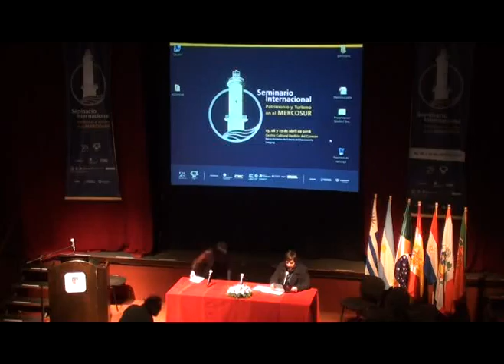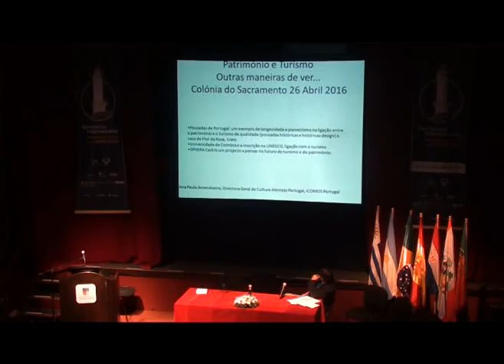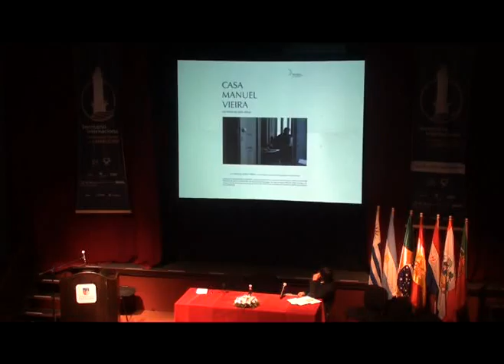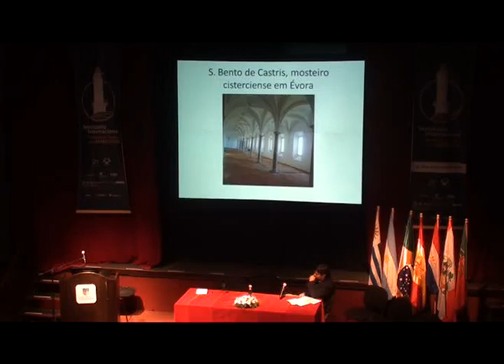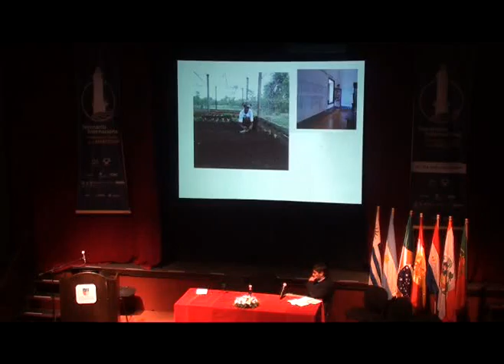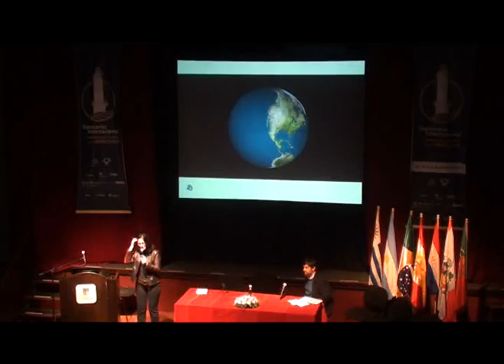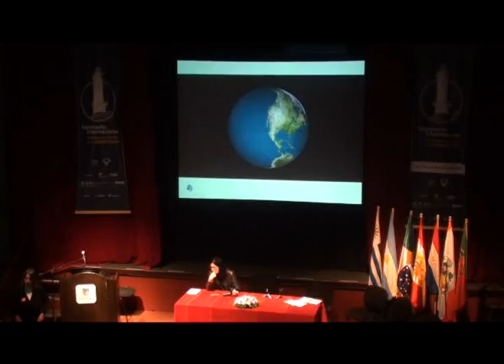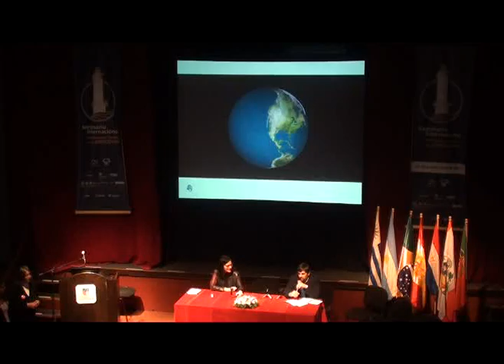7/ Seminario Internacional "Patrimonio y Turismo en el Mercosur"_25, 26 y 27 de abril de 2016.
Video 7 / 27 de abril
Conferencia: "La importancia de la valorización del patrimonio para el desarrollo social y económico de los lugares. Patrimonio y Turismo como estrategia". Ponente: Ana Paula Amendoeira.